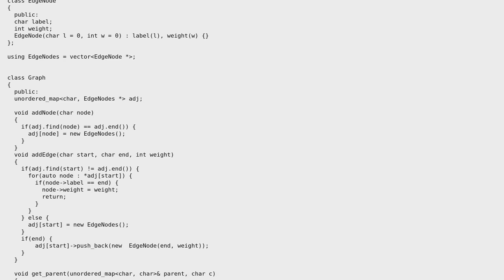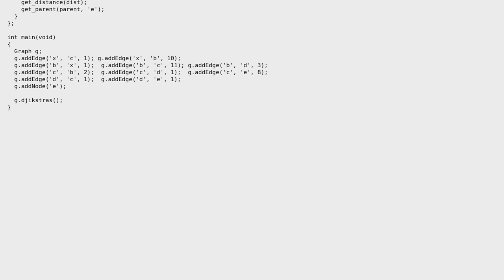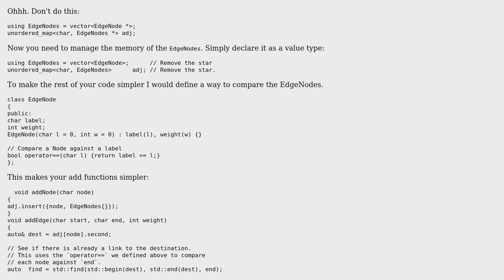Code Review: Dijkstra's implementation in c++ with STL priority_queue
With thanks & praise to God, and with thanks to the many people who have made this project possible! | Content (except music & images) licensed under CC BY-SA | Music | Images & others | With thanks to user PnotNP user Martin York and the Stack Exchange Network Trademarks are property of their respective owners. You are responsible for your own actions.